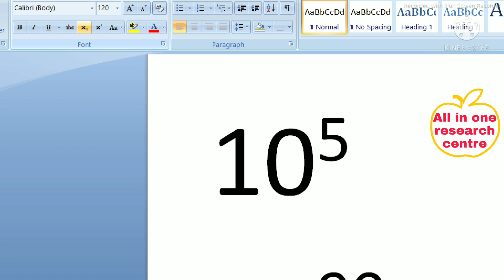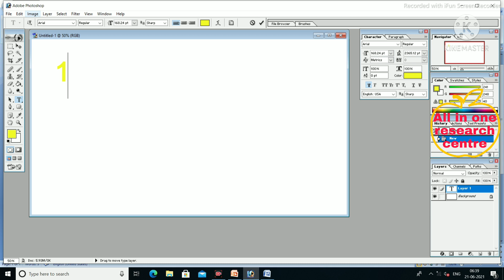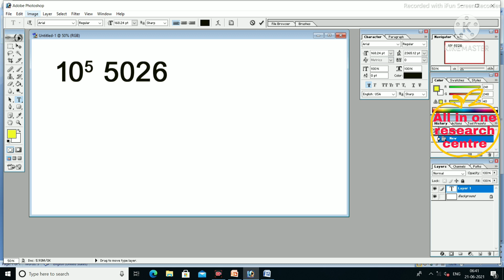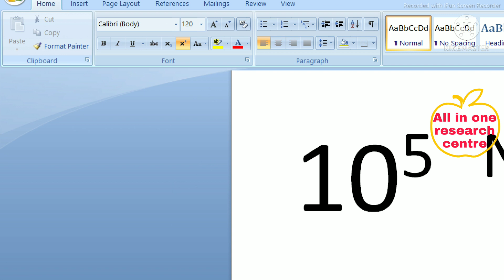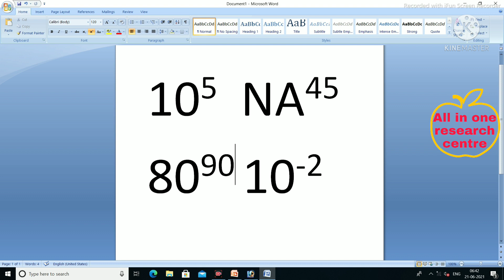Superscript and Subscript problem solve in Microsoft Word, Powerpoint and photoshop